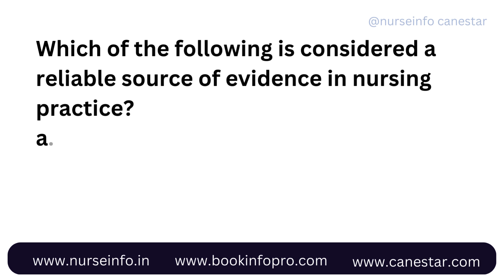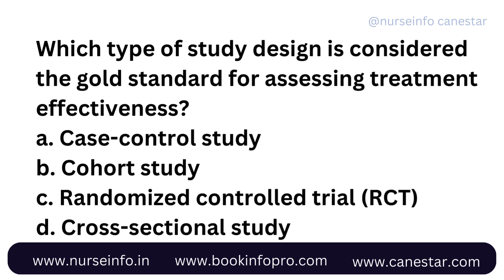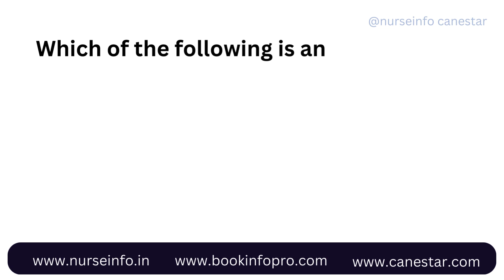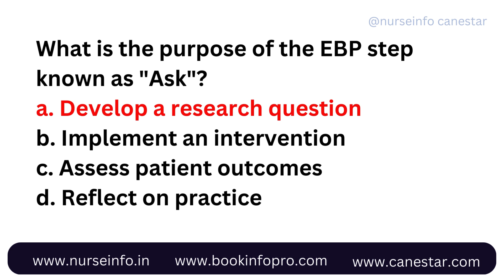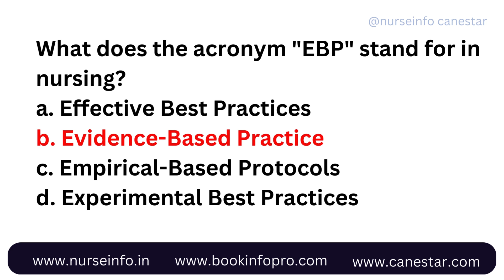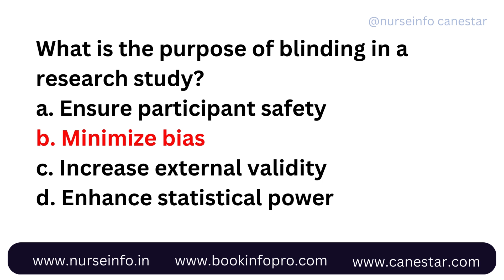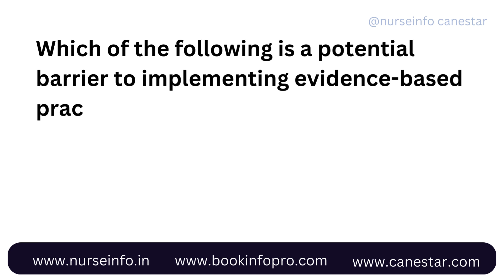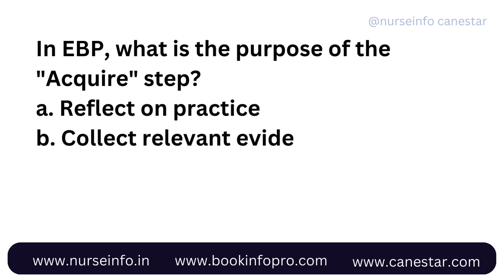Evidence Based Practice in Nursing MCQs | Multiple Choice Questions | SNB EXAMINATION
evidence based nursing practice most important questions and answers,
singapore nurse exam questions,
mcq,
nurses mcq,
nurse quiz,
exam preparation,
competitive exams,
staff nurse exam preparation,
snb exam important questions,
norcet,
nclex,

This YouTube information is provided for educational and informational purposes only and does not constitute providing medical advice or professional services. The information provided should not be used for diagnosing or treating a health problem or disease, and those seeking personal medical advice should consult with a licensed physician. Always seek the advice of your doctor or other qualified health provider regarding a medical condition.